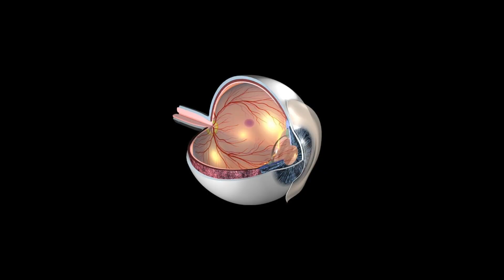🤔 Why Do We See Moving White Dots In Front Of Vision?